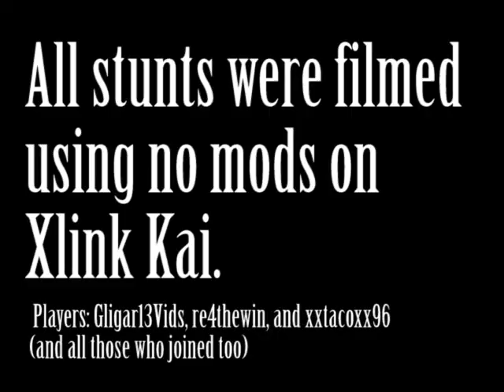The Best Halo Stunts Ever!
Me and some Skype friends were bored so we filmed a video of some stunts!

Coming Soon: Sonic Shuffle Review.